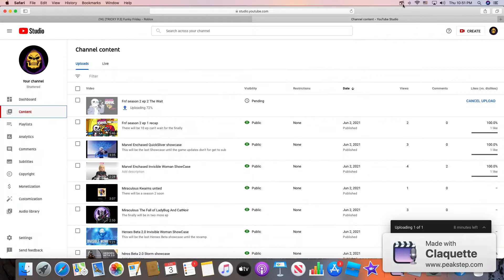Fnf season 2 ep 3